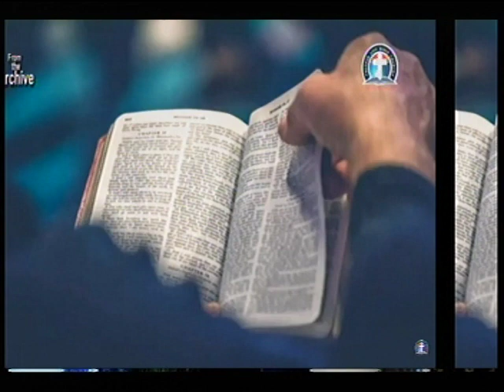JEREMIAH 35 & 36